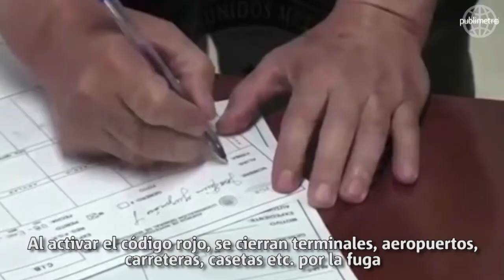A cuatro años, no llega sentencia para 50% de los detenidos por fuga del Chapo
Sin condena, seis de los 12 trabajadores que se encargaban de monitorear el penal de máxima seguridad del Altiplano, de donde logró huir el ex líder del Cártel de Sinaloa permanecen en prisión; familiares aseguran que el proceso ha sido un verdadero “infierno”
LEER MÁS: